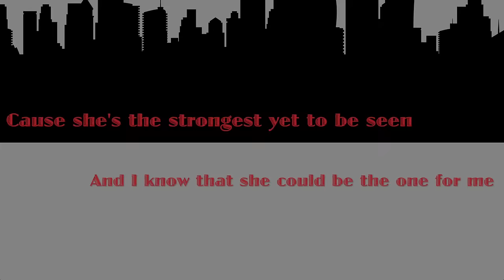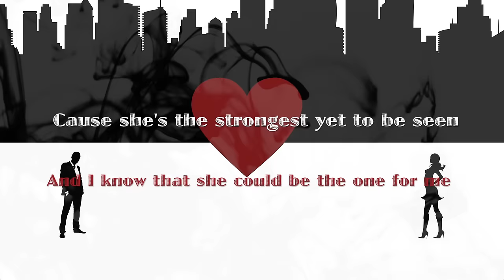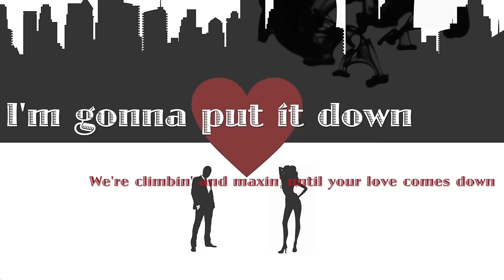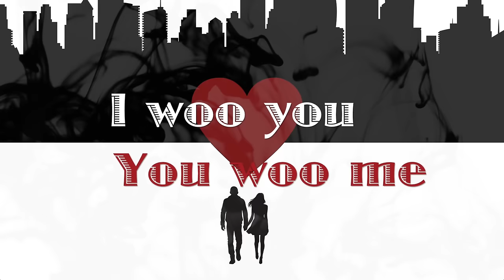Noel Gourdin - "Foxxxy"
The latest single from Noel Gourdin's acclaimed "City Heart, Southern Soul" album. Check it out on...